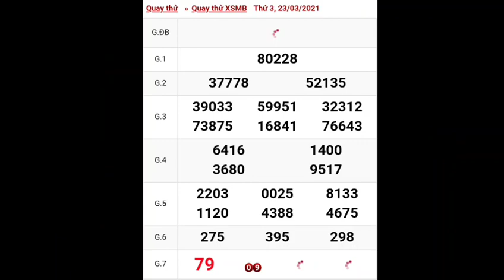XSMB-Quay thử kết quả xoso miền bắc thứ ba ngày 23/03/2021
mời các bạn tham khảo và cùng XSMB-Quay thử kết quả xoso miền bắc thứ ba ngày 23/03/2021. chúc các bạn vui